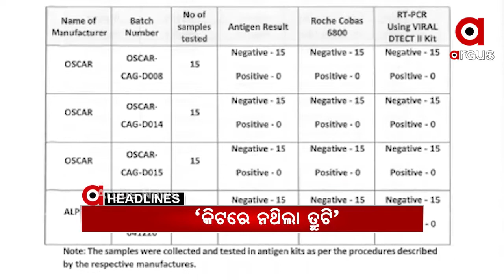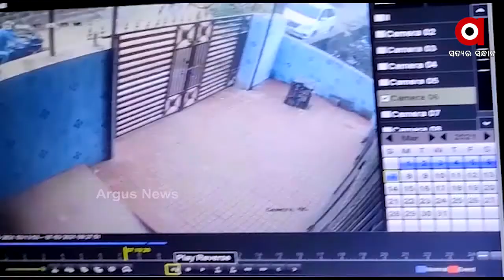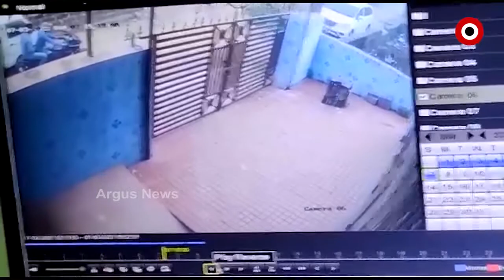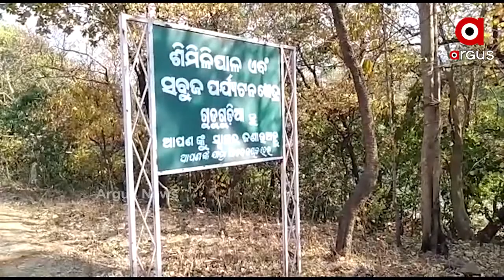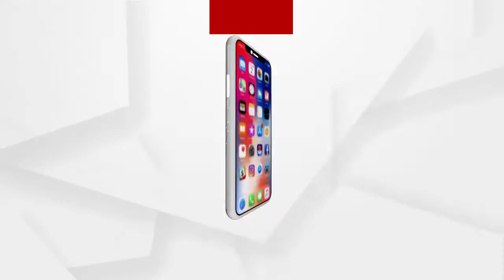Argus Update News 12pm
ଖଣ୍ଡଗିରିରେ ପୁଣି ମାତିଲେ ଲୁଟେରା.

ପୁରୀ ଜିଲ୍ଲା କୃଷ୍ଣପ୍ରସାଦରେ କଙ୍ଗାରୁ କୋର୍ଟ.

ରାଜଧାନୀରେ ବିଚ୍ ରାସ୍ତାରେ ଯୁବକଙ୍କୁ ହତ୍ୟା ଘଟଣା...

ସମ୍ୱଲପୁର ବୁର୍ଲା ଭିସୁଟରେ ଛାତ୍ର ପଜିଟିଭ ଘଟଣା.

ଦେଶରେ 7500 ଜନ ଔଷଧୀ କେନ୍ଦ୍ର ଉଦଘାଟନ କଲେ ପ୍ରଧାନମନ୍ତ୍ରୀ ନରେନ୍ଦ୍ର ମୋଦି...

10 ଦିନ ହେଲା ଜଳୁଛି ଶିମିଳିପାଳ.

ବିଜେପିର ରାଜ୍ୟ କାର୍ଯ୍ୟକାରିଣୀ ବୈଠକ ଆରମ୍ଭ...